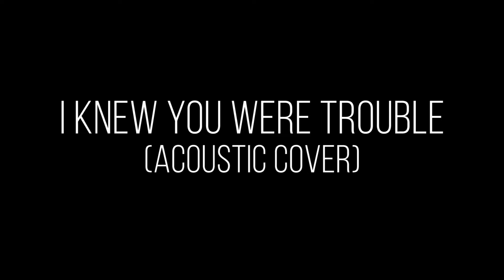Taylor Swift - I Knew You Were Trouble (Acoustic Cover) Qhansa | Live on Spotify, iTunes, and more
The BlackBerry Voice Notes Re-Cover Project is dedicated to my senior high school music teacher, Ms. Fatma Erlinda (aka. Bundo), and all of my friends who had supported me in my music journey. I hope you like it :)

XOXO,

Qhansa D.